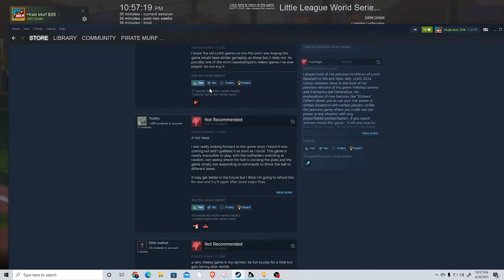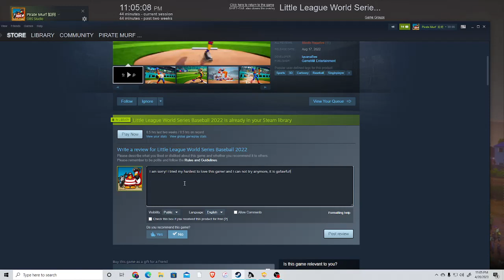WORST! Baseball game on steam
I did not have a pleasant time playing this